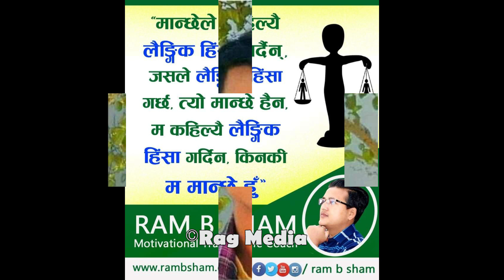जातिय बिबेध अन्त्य गरौ भनेर युद्ध सुरु भयको रुकुममा जातकै कारण ज्यान गयो।। Nawraj BK & Susma Malla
Rag Media Presents:-